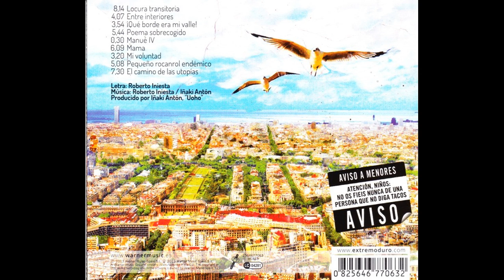Extremoduro - Para todos los públicos (disco completo)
Grupo: Extremoduro
Disco: Para todos los públicos
Año: 2013

Canciones:
01 - Locura transitoria
02 - Entre interiores
03 - ¡Qué borde era mi valle!
04 - Poema sobrecogido
05 - Manué IV
06 - Mama
07 - Mi voluntad
08 - Pequeño rocanrol endémico
09 - El camino de las utopías

Estado del grupo: activo